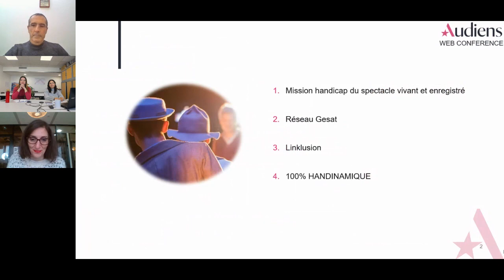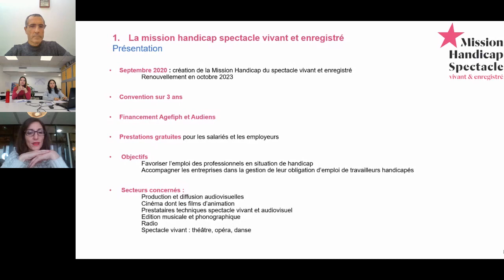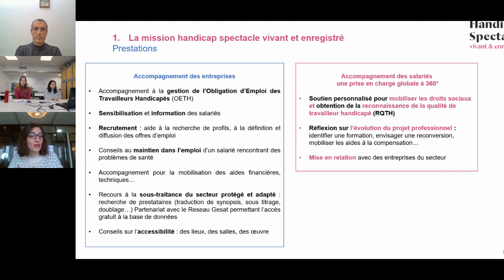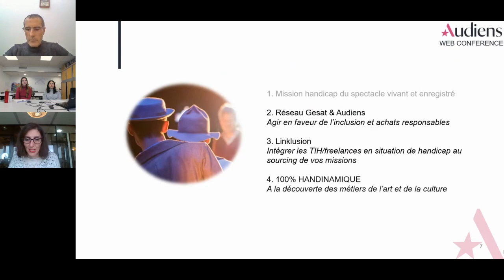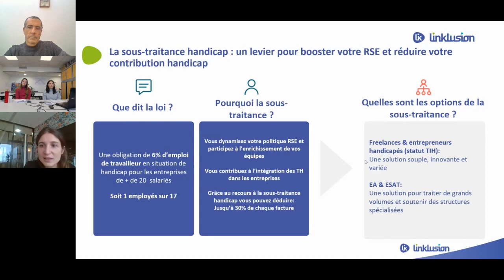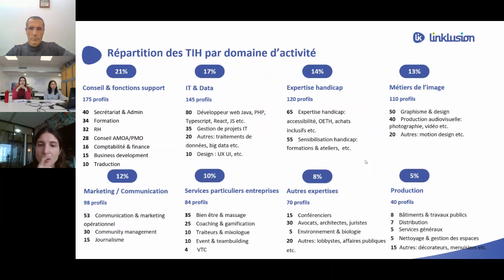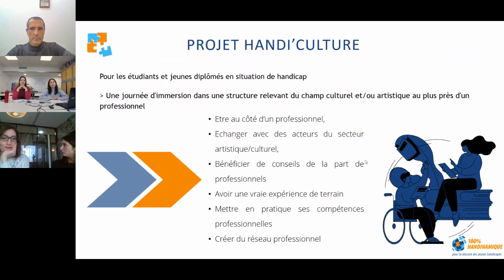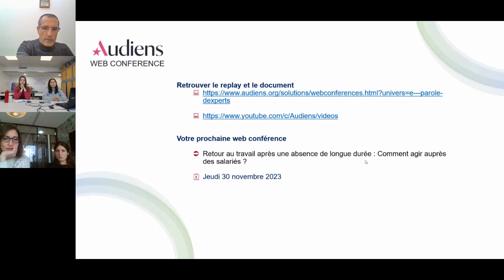OETH, êtes-vous à jour de votre obligation ? - AUDIENS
A l'approche de la fin d'année 2023 et pour éviter une majoration, nous vous proposons un point sur votre obligation d'emploi des travailleurs handicapés (OETH).

Un focus sur les accompagnements et les dispositifs spécifiques pour les entreprises du spectacle vivant et enregistré vous sera fait par Audiens et la Mission Handicap.

La sensibilisation aux recrutements et à l'intégration de ces profils est toujours plus importante en 2023.